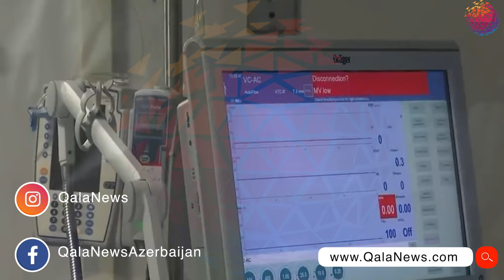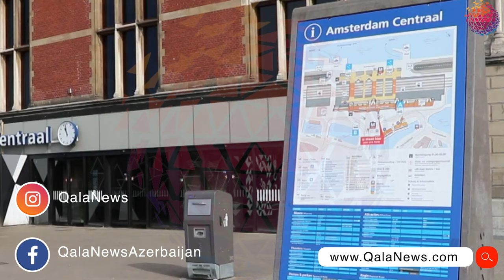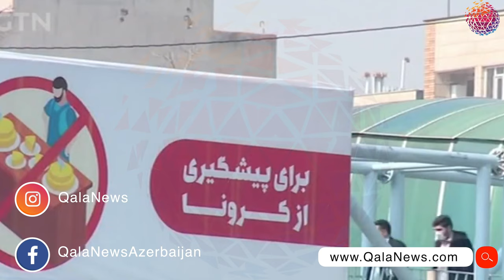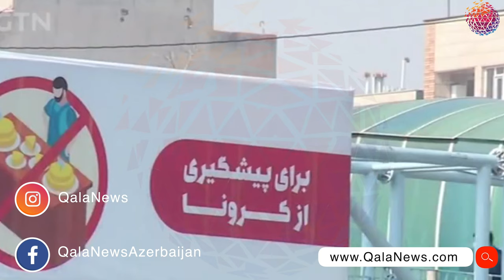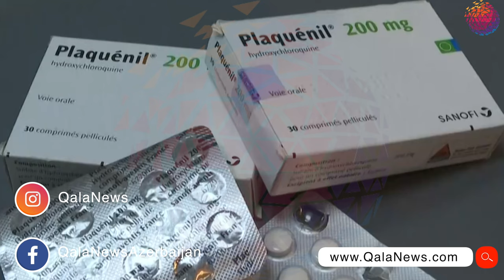Günün xəbər mənzərəsi - 9 APREL